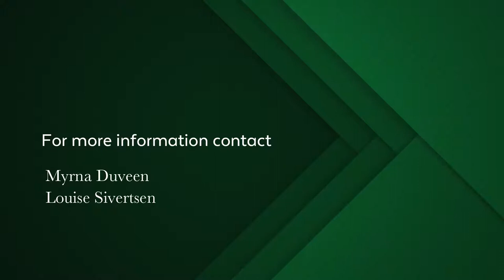4 Bedroom house for sale in Claremont Upper | Pam Golding Properties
Situated in the prestigious ‘Hen and Chicken’ Estate, close to leading schools and all amenities, this beautifully decorated, well-designed home ensures both comfort and easy family living.

Lovely open plan living spaces comprise a gracious formal lounge with oak flooring and a wooden fireplace, ideal for those chilly winter evenings.  French doors lead out to the sun-kissed manicured level garden.  A formal dining room  flows seamlessly from the kitchen as well as to a gorgeous enclosed patio, with stackable glass doors, which showcases the exquisite mountain view and decked pool area.  Ideal for informal or formal entertaining all year round.  A separate TV/family room also leads out to the garden.

The well-designed kitchen includes an eat-in area and is fully-fitted with beautiful Caesar-stone tops, freestanding oven with gas hob and an adjacent scullery and laundry.

There are four bedrooms, all en-suite and generously proportioned.  The guest suite is situated downstairs.  A sumptuous master suite is situated upstairs and leads onto a terrace to enjoy the magnificent views.  It has plenty of cupboard space as well as a separate dressing room and the luxurious en-suite has its own balcony.  Two additional en-suite bedrooms are situated upstairs, with access to the terrace.  On this level there is a fully fitted executive study, which could serve as an extra bedroom.

Extra features of this fine home include staff accommodation, borehole with auto irrigation, storage under the staircase/wine cellar, double auto garaging with direct access plus double secure parking and comprehensive security including alarm, CCTV cameras, beam, internal motion sensors and an automated security shutter door to secure the upstairs bedrooms.  Be quick to view!